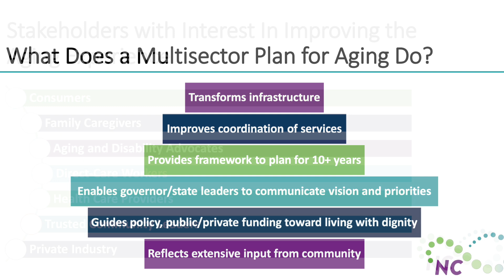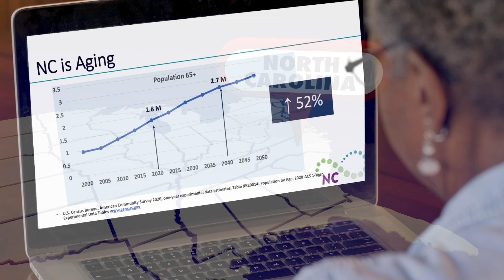All Ages, All Stages NC